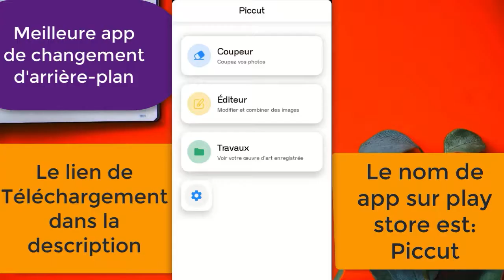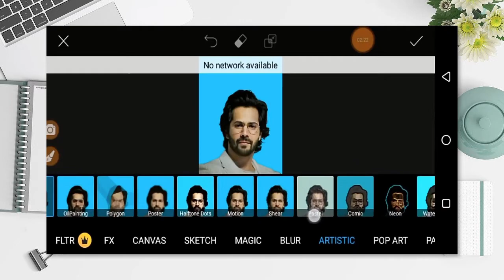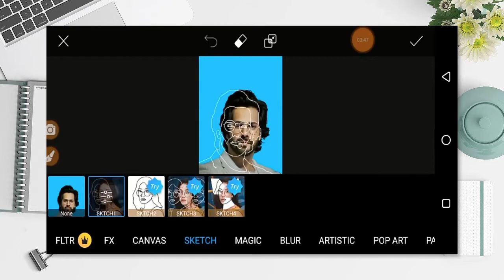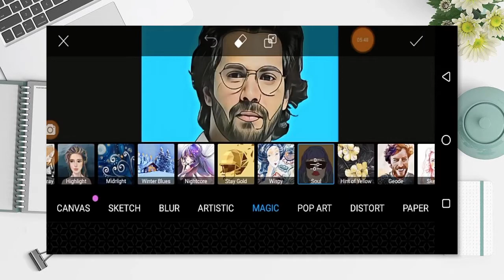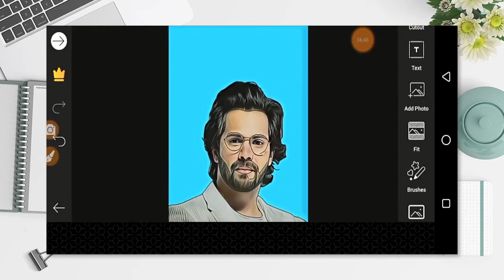Comment transformer une photo en dessin avec Picsart - Photo en dessin vectoriel gratuit 2021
✅ Fonctionnalités de l'application :🔥
1️⃣ Supprimer automatiquement l'arrière-plan en quelques secondes avec l'intelligence artificielle
2️⃣ Haute précision dans les arêtes de coupe
3️⃣ Fusionnez votre photo avec des arrière-plans haute résolution comme si elle était réelle

Comment transformer une photo en dessin animé avec Picsart 2021- Dessin vectoriel a partir d'une photo.

Si vous avez une idée sur un design, n'oubliez pas de le mettre dans le commentaire et nous essaierons de le faire dans la prochaine leçon et de le télécharger.

Si vous avez des questions, posez-les dans les commentaires et nous vous répondrons dans les plus brefs délais, si Dieu le veut.

Si vous recherchez une application pour supprimer l'arrière-plan et le modifier à la vitesse de l'éclair, je suggère pourquoi le programme Piccut est considéré comme l'un des meilleurs programmes pour supprimer l'arrière-plan des images, car il utilise une technologie d'apprentissage en profondeur pour le couper de manière professionnelle et en quelques secondes.